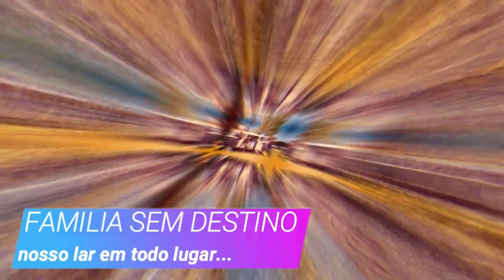PERRENGUE CALÇA RASGADA E KOMBI QUEBRADA!!😬😧 Tp.01 Ep.296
QUEM SOMOS??
Somos uma Família tradicional, Eu Mizael, minha esposa Jéssica e o nosso filho Henzzo, que resolvemos largar tudo e construir uma casa sobre rodas em uma kombihome, Vivendo e trabalhando na estrada e desbravando o Mundo e compartilhar nossa história com vocês no estilo vlog, levando um jeito de vida mais simples e leve, conhecendo lugares e fazendo amizade por onde passa, faça parte dessa Familia e vamos viajar juntos.🌏
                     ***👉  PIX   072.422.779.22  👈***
                             ***JESSICA PRISCILA***

***Quer nos ajudar de maneira simples?
2- Deixe seu comentário, com sua opinião sobre o conteúdo;
3- Aquele LIKE que nos ajuda bastante👍

Instagram:  Familia sem destino OFICIAL
                   AS_AVENTURAS_DE_HENZZO
Facebook: Familia sem destino